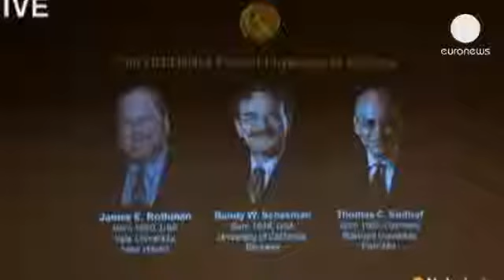Two Americans and a German share Nobel prize for medicine